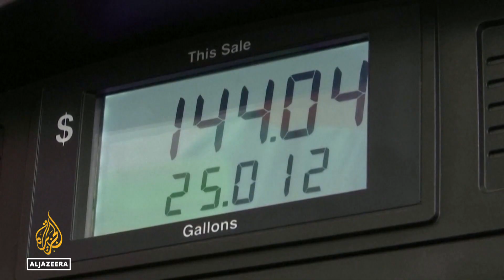‘Seismic waves’: IMF cuts global growth forecast over Russia war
The International Monetary Fund slashed its forecast for global economic growth by nearly a full percentage point citing Russia’s war in Ukraine, and warned inflation was now a “clear and present danger” for many countries.
The war is expected to further increase inflation, the IMF said on Tuesday in its latest World Economic Outlook, warning a further tightening of Western sanctions on Russia to target energy exports would cause another major drop in global output.
he IMF said other risks include a sharper-than-expected deceleration in China prompted by a flare-up of COVID-19 lockdowns.

Al Jazeera’s Shihab Rattansi reports from Washington, DC.